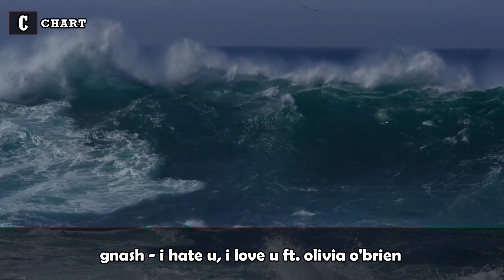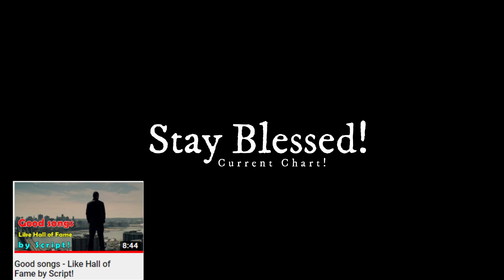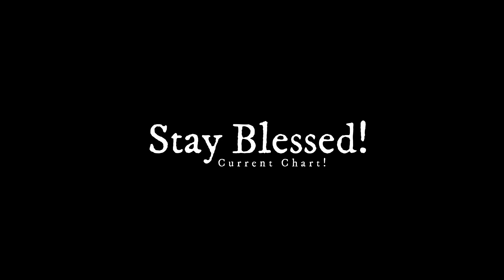Songs that works both for when you're happy or sad!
HELLO!